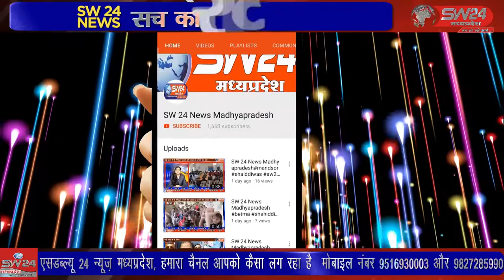SW 24 News Madhyapradesh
तहसील कार्यालय में आम मुस्लिम जमात कमेटी ने खरगोन एसडीएम मिलिन ढोके को जमातखाने की मांग का आवेदन सौंपा गया।